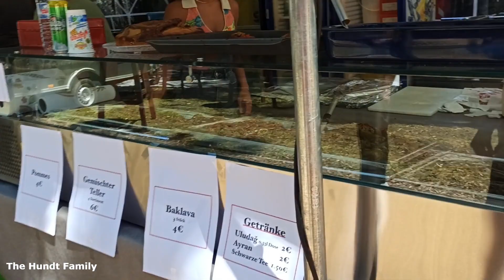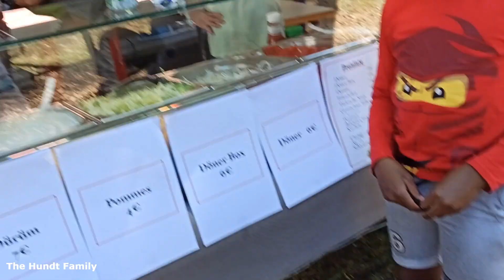BÜRGERFEST IN WEIßENHORN | The Hundt Family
Hi Darlings

Welcome back to our YouTube-Chanel